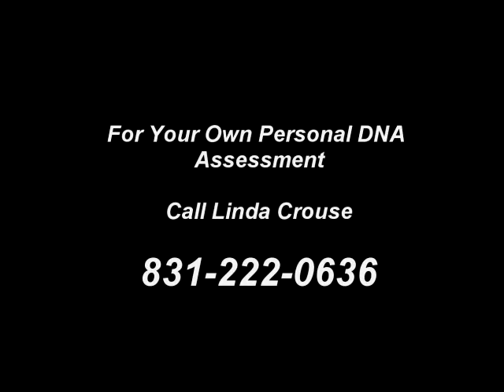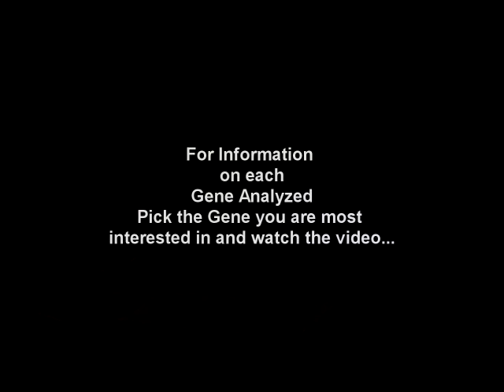Free Radical Defense Gene - Super-Oxide Dismutase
One of the main free radicals found in the cell and is extremely biologically toxic to cellular DNA and cell machinery. A disadvantage can lead to:
•         Premature aging
•         Breast cancer and Prostate cancer
•         Macular degeneration and cardiovascular disease